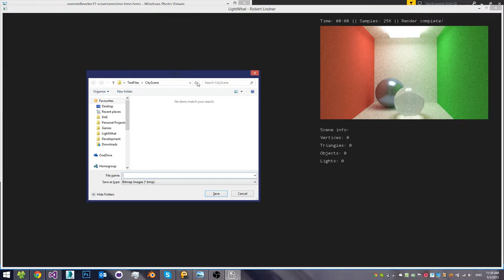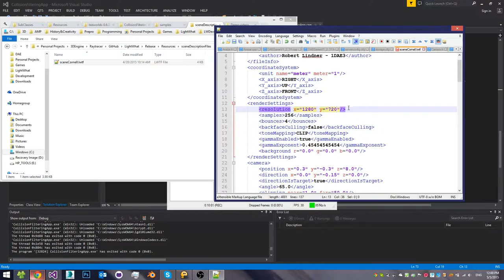LightWhat - Pathtracer Demo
A work in progress demonstration of my pathtracer LightWhat.

It is completely programmed in C++, running on the SDL2 library.
For more information on the project and a downloadable version,

Currently reviewing the coding standards since I have learnt a lot since I first started this project and preparing to combine it with realtime rendering using DirectX or OpenGl for a viewport